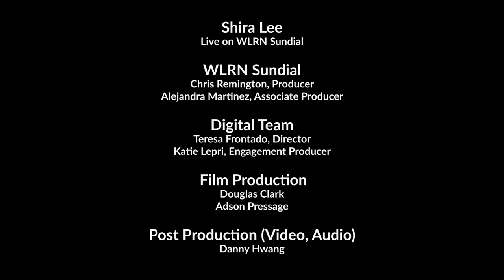Live From The 305: Shira Lee's "Banjo Man"